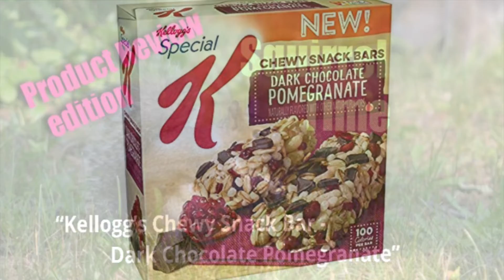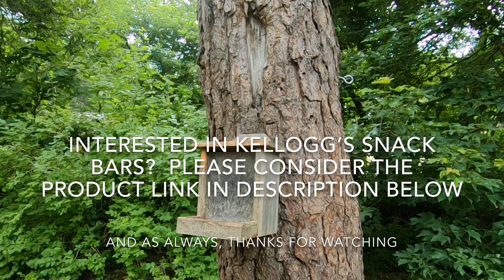Squirrel Time - Ep7 "Kellogg's Chewy Snack Bar" - product review edition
Episode 7 of:  Squirrel Time:    "Kellogg's Chewy Snack Bar - Dark Chocolate Pomegranate"
Product Review edition         (Filmed with GoPro Hero 7 Black)

Interested in purchasing GoPro Hero 7 Black?   --  please consider using the following product link
GoPro Hero 7 Black